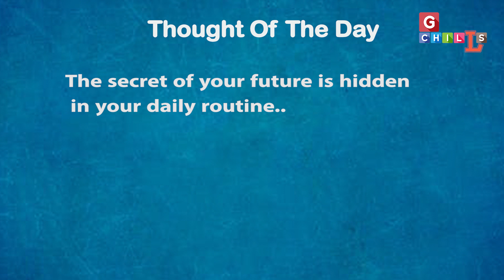हमारे सुपर हीरो, हमारे देश की शान, हम सब की पहचान - Meet real super heros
हम सब को काल्पनिक हीरो के बारे में सब कुछ पता होता है, लेकिन क्या हम जानते हैं कौन है रियल सुपर हीरो ? हमारे अपने सुपर हीरो ? आज मैं कुछ ज्यादा नहीं कहूंगा आप वीडियो देखोगे समझ जाओगे .

Magadh history (part 1)

Magadh history (part 2 )

Magadh history (part 3)